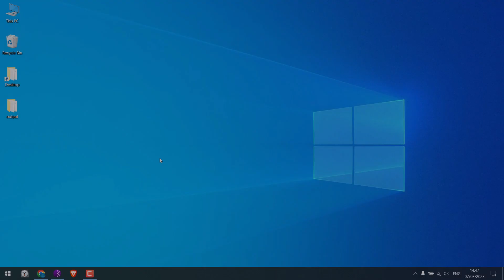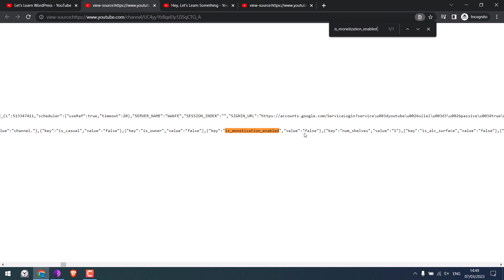How to check if a YouTube channel is monetized or not? Monetization status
Are you wondering whether a YouTube channel is monetized or not? It's easy to find out! In this quick tutorial, we'll show you how to check the monetization status of any channel.

To get started, simply go to the YouTube channel you want to check. Right-click on the page and select "view page source." Then, press Control + F to search for "is_monetization_enabled." If the value for "is_monetization_enabled" is false, it means the channel is not monetized. If the value is true, the channel is monetized and the creator is earning money from ads and other monetization features.

We hope this tutorial has been helpful for you to check the monetization status of any YouTube channel. Thank you very much.